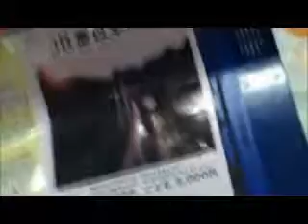Vib and Duskoi's overnight flights 2/2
After alcohol was satisfied as the standing drinking house in Musashi-mizonokuchi, it moved to Keio-Inadazutsumi.